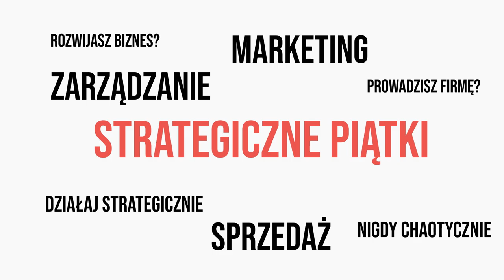Strategia sprzedaży vs strategia marketingowa? Marta Woźny-Tomczak [Strategiczne Piątki]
Chcesz zaprojektować strategię marketingową dla Twojej firmy? Dołącz do uczestników warsztatu z tworzenia strategii marketingowej. Zajrzyj na stronę:

Strategia sprzedaży vs strategia marketingowa? Moim gościem jest Marta Woźny-Tomczak.

Jak działać strategicznie przy sprzedaży? Jak pogodzić dział marketingu i dział sprzedaży? Czym jest lejek sprzedażowy? Jakie taktyki stosować przy sprzedaży?

W dzisiejszym odcinku Strategicznego Piątku rozmawiam z Martą Woźny-Tomczak na temat strategii sprzedaży.

Pamiętaj, że Twoja firma działając strategicznie osiągnie wyższe przychody w sposób bardziej kontrolowany.

Nowy odcinek w każdy piątek o 18:00.

Działamy!

👋 Nazywam się Dawid Czoska i zwiększam przychody małych i średnich firm.